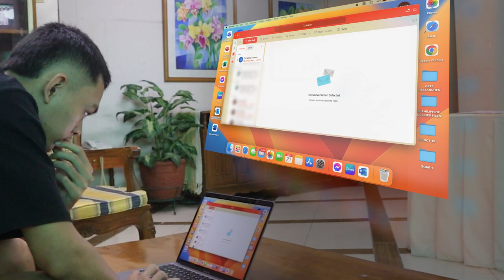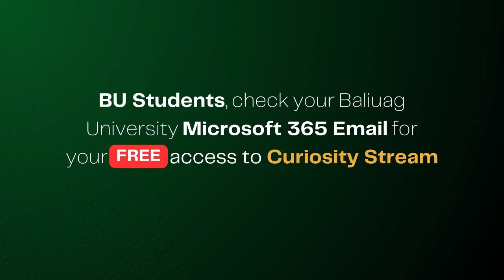Feed your curiosity, Stream now! BU Students' FREE access to Curiosity Stream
Ka-BU! Access your FREE Curiosity Stream subscription! Curiosity stream is the premier destination for documentary content spanning science, history, technology, and more!

FEED YOUR CURIOSITY, STREAM NOW! 🤔🎥

Special thanks to the AMSO Student BUddies